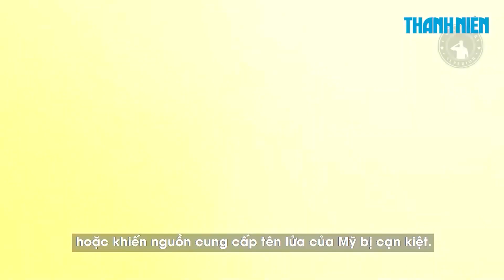Mỹ cân nhắc viện trợ Ukraine tên lửa tầm bắn 300 km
Washington được cho là nhận thấy “nhu cầu cấp thiết” để tăng cường khả năng quân sự của Ukraine trong bối cảnh cuộc phản công của nước này bị đình trệ.

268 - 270 Nguyễn Đình Chiểu, Phường Võ Thị Sáu, quận 3, TP HCM